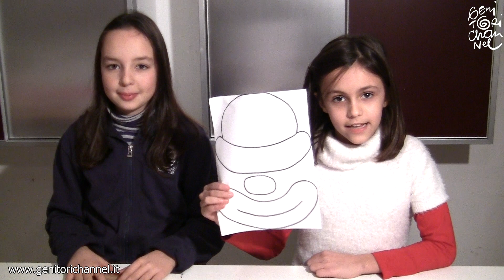Maschera da pagliaccio - tutorial Carnevale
Aylin e Andrea vi mostrano come realizzare una splendida maschera da pagliaccio utilizzando i sacchetti di carta del pane, della carta crespa e dei cartoncini colorati.

Un'ottima idea per la maschera fai-da-te da pagliaccio.

Per scaricare il modello occhi, bocca, cappello, potete andare su e cercare "Pagliaccio".

Nel video (in ordine di apparizione)
Andrea Sonnessa
Lisa Aylin Malacarne
Nel canale Youtube di GenitoriChannel trovi tutto su: Gravidanza, parto, allattamento, infanzia, scuola, ricette, lavoretti, ecologia in famiglia, benessere naturale, sessualità... e molto di più, approfondimenti che rendono il mestiere di genitore più semplice, che stimolano riflessioni profonde o ci muovono ad un sorriso, idee interessanti per passare del tempo piacevole con i nostri figli cucinando e crando insieme.

Video realizzato con Canon Legria HFR16